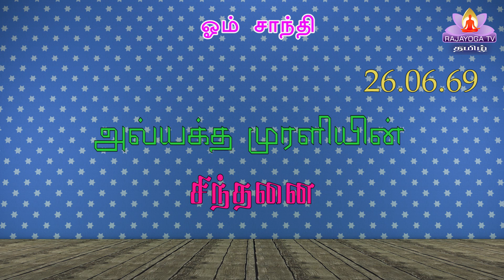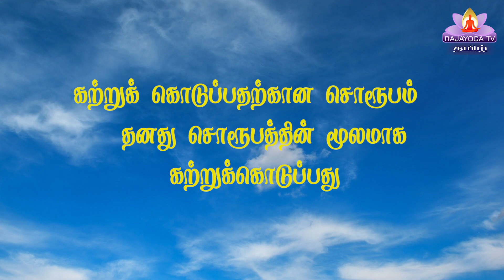EP-28 தனது சொரூபத்தின் மூலம் ...